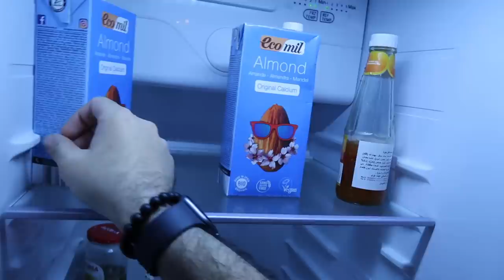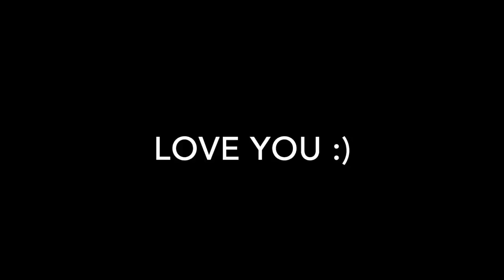WE BLEW UP A CAR AIRBAG ...